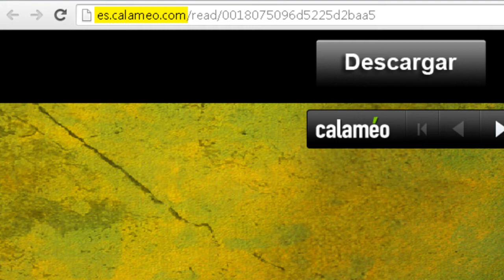Esc 13 de 21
Recorrido por el proyecto de la escuela 13 DE 21